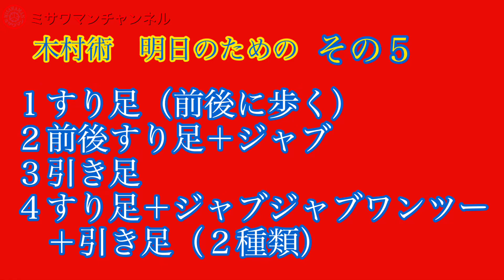【木村術】明日のためにその５『無駄の無い最短距離での出入り基礎練習法』連続防衛記録１３回元全日本スーパーライト級王者木村登勇のパンチ塾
今回のパンチ塾、明日のためにその５では『無駄の無い最短距離での出入り。ノーモーションで打つ速いワンツー』と題しまして、自分の射程距離まで様子見ジャブでジワリジワリ攻めて行き、ノーモーションで繰り出す速いワンツーを打ち、次の動きに対応できる最小限の距離に下がる引き足。というところまでの手と足を連動させた木村術流 基礎練習をやってみました。

色々なスタイルや考え方などありますが、あくまでも僕自身の考え方です。

もしご興味を持たれた方は何回も動画を繰り返してご覧になり練習してみて下さい。そして今回初めてこのチャンネルをご覧になられた方は明日のためにその１からご視聴頂けることをお勧めします。

僕自身現役を終え１０年以上経っています。

自作動画の為見辛い部分などあるかもしれませんがご理解の上あたたかい目でご覧下さい。

木村術明日のためにシリーズは次回も考えておりますので興味を持たれた方などおられましたらチャンネル登録、そして今後もミサワマンチャンネルを宜しくお願い致します。

三沢市寺山修司記念館
〒033-0022 青森県三沢市三沢淋代平１１６−２９５５

木村登勇の試合動画はこちらです。

最強の先輩 奇人木村登勇を語る

細川バレンタイン 恐怖のスパーリング体験談！

寺山修司記念館#パンチの打ち方#ボクシングレッスン#ボクシング講座#横浜光ジム#Aサインボクシング#ASIGNBOXINGCOM#ボクシング好きの気まぐれチャンネル